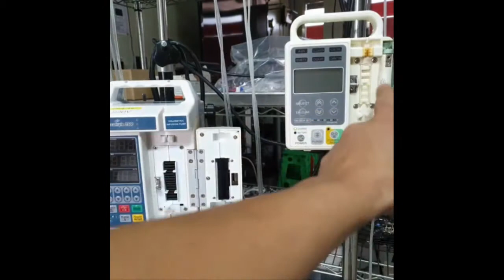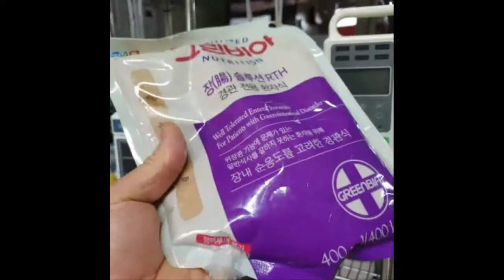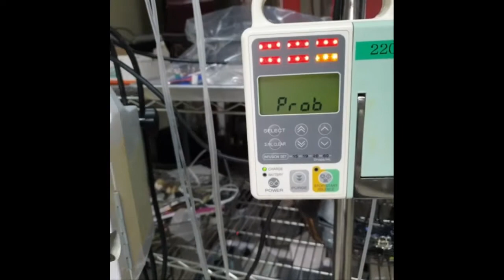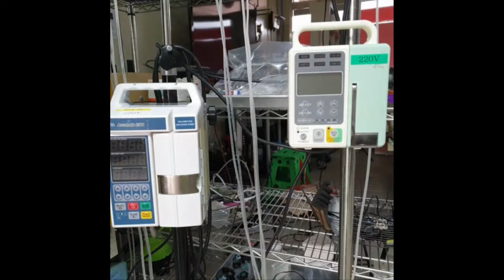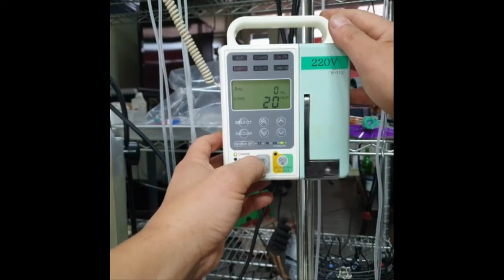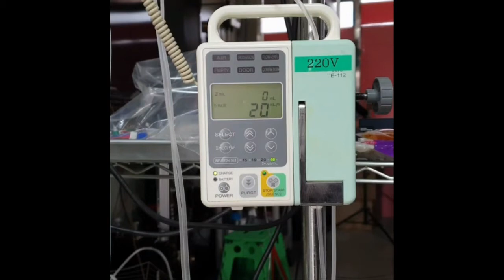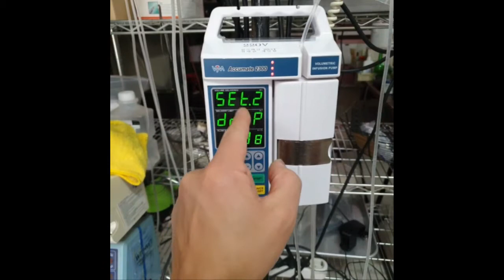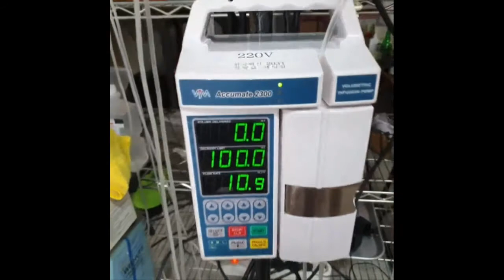drop senser for infusion pumps TE 112, acumate 2300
입금하신 분들은 가급적 아래 양식에 맞게 쪽지나 문자  주세요.

이름/ 연락처/ 주소 / 수량/(선불.착불 유무) 입금금액  / 환불계좌
입금계좌 : 카카오뱅크 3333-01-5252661(예금주 최웅범)
카톡아이디 : untbum
*  택배비  3,000원   (착불은 3,500원)

1. 테루모  인퓨젼 펌프  = 40만원

- 고위험 약물 주입을 위한 드롭센서  포함
-  중고/리퍼체품

-  제일 작고 콤팩트한  TE -112  모델
-  220V
- 수액 폴대 마운트 포함
- 드롭센서 (15,19.20.60 드롭 선택가능)
- 가급적  인퓨젼 전용 수액줄쓰기 바람( 한국백신 203T 등)

첨부파일 te-112사용설명서.pdf